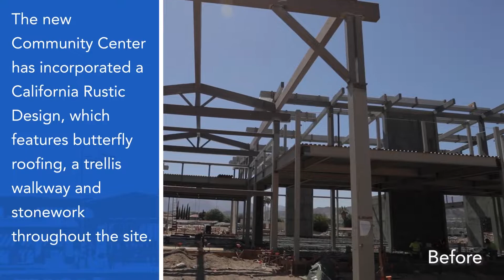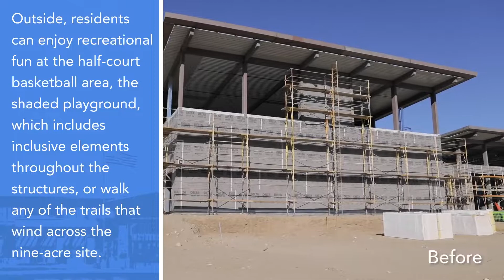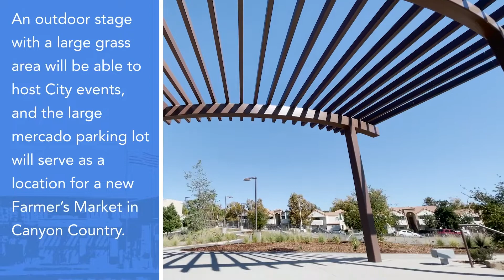Canyon Country Community Center Project Milestones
For more information or programming at the Canyon Country Community Center, please